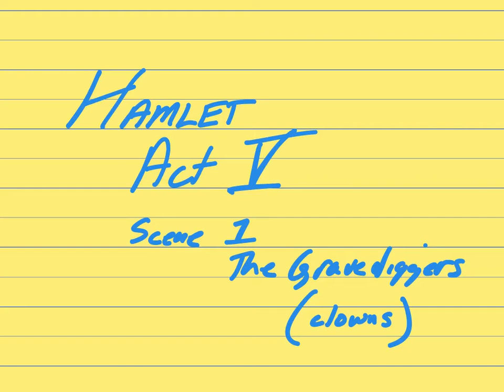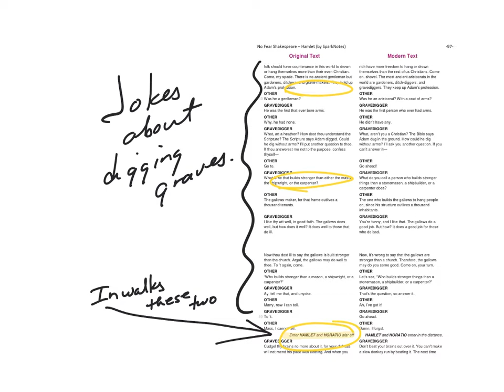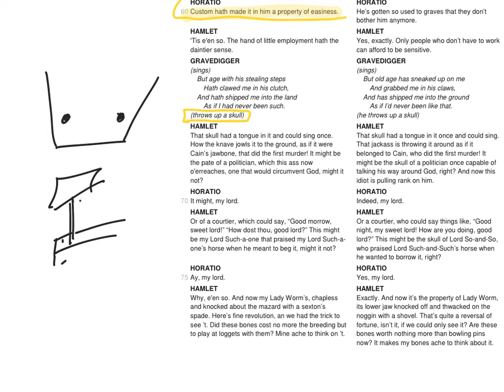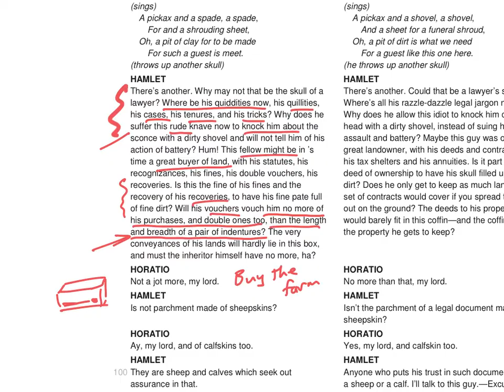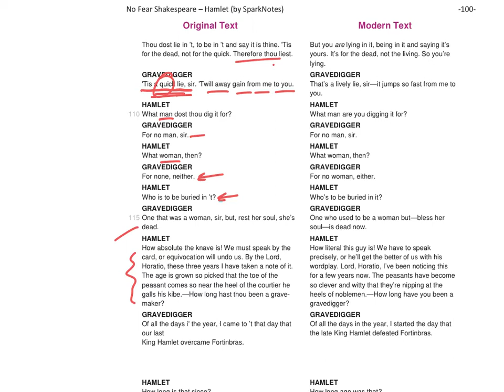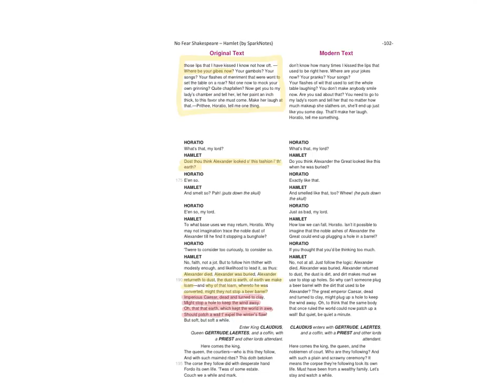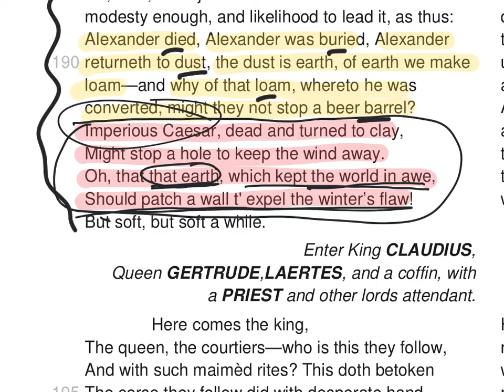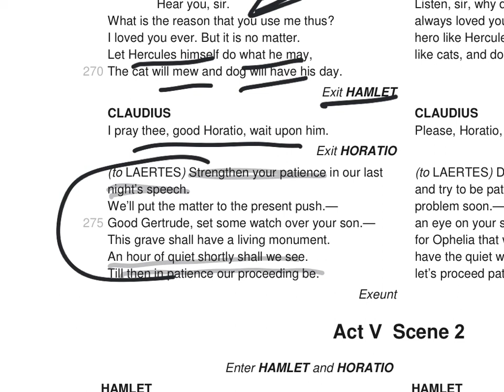Hamlet Act V gravediggers